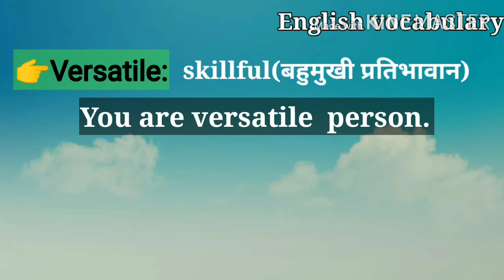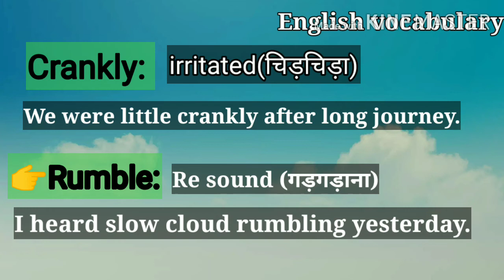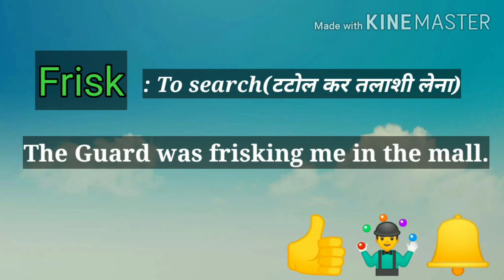English vocabulary words and meaning part 1English words with Jyoti Jain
and meaning with examples English words with Jyoti Jain